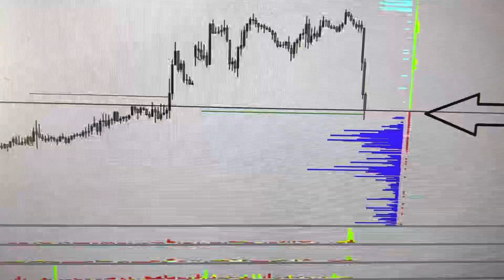15/03/2023 EURUSD MTS run (MK web v11)